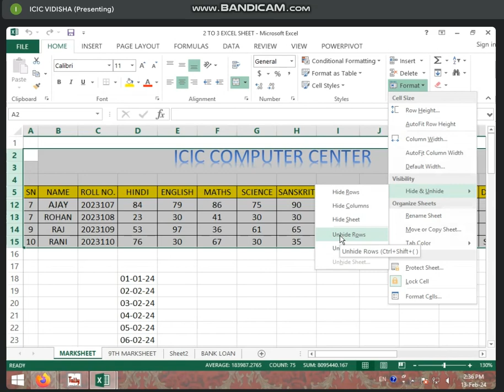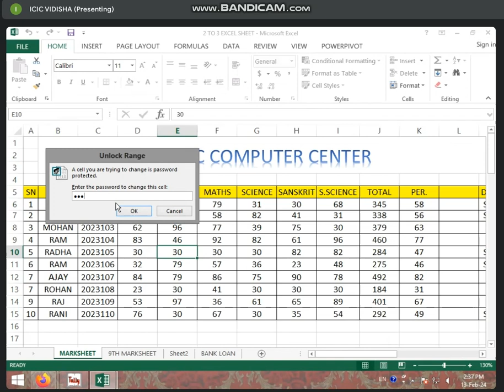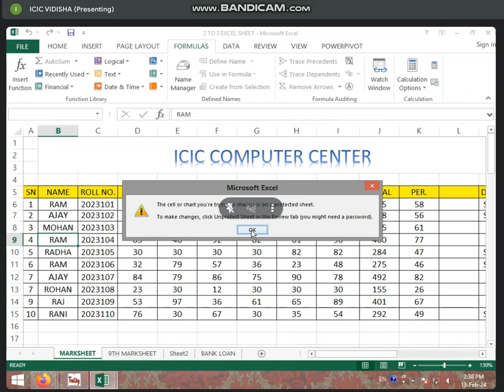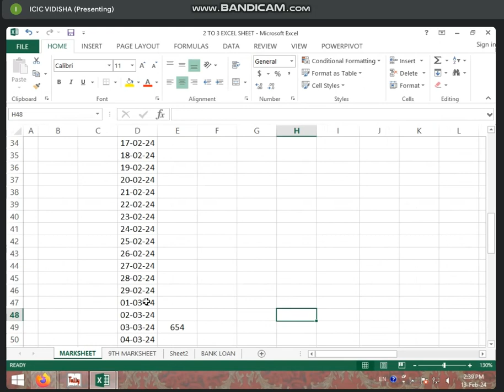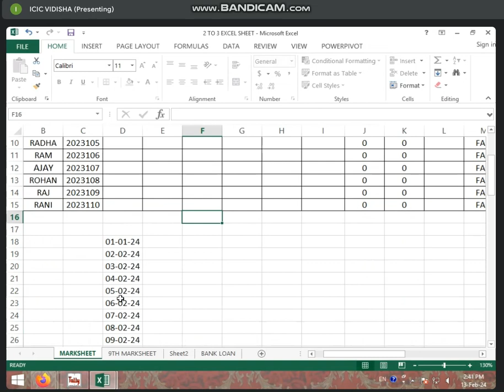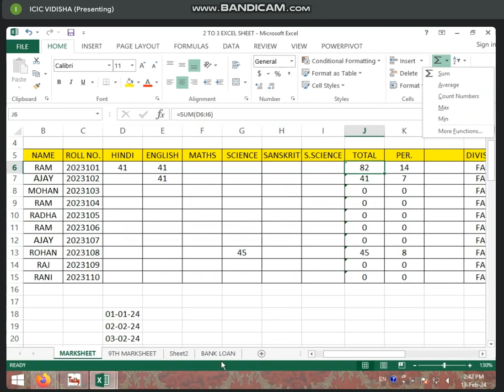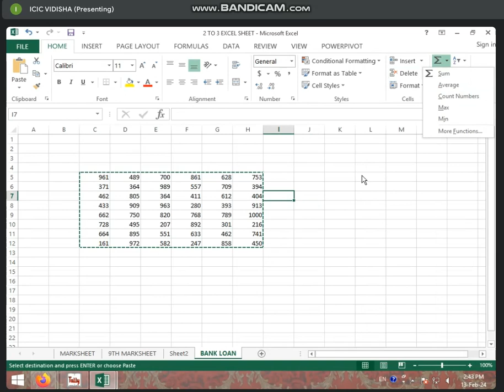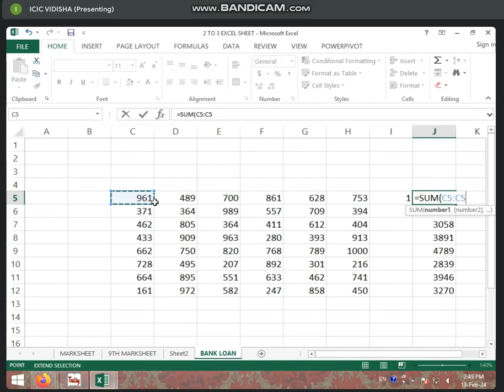2:30 TO 3:00 PART-1 HOME TAB IN MS EXCEL 2013 BY SONAM RAJPUT (13 FEB. 2024)